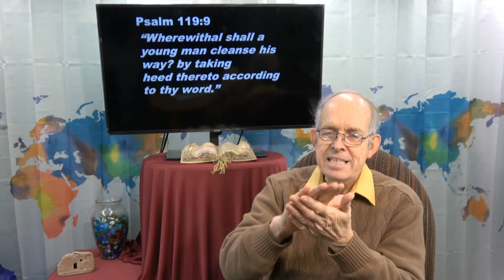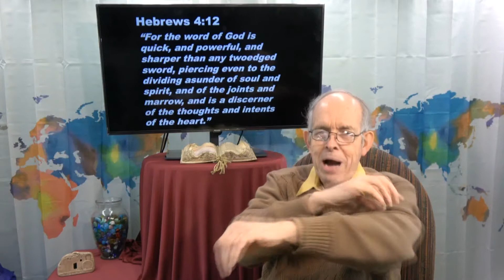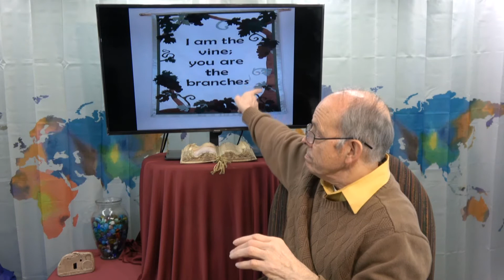Episode 301 - God's Word for Today - SANCTIFICATION 3 - February 24, 2021 Wednesday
How are we sanctified?